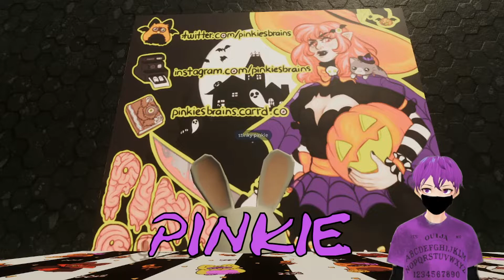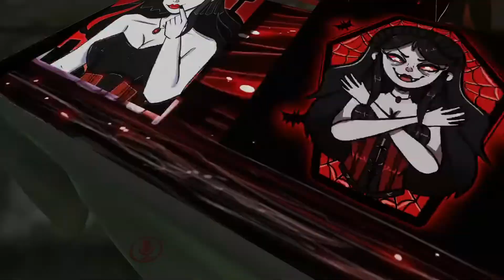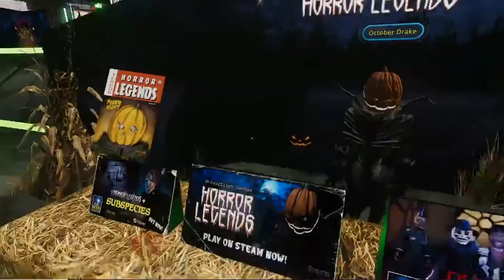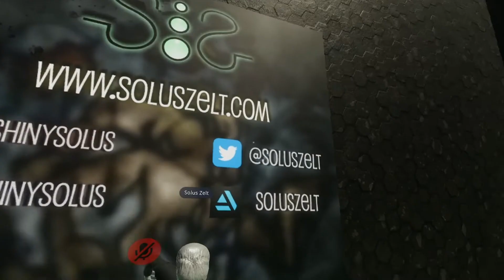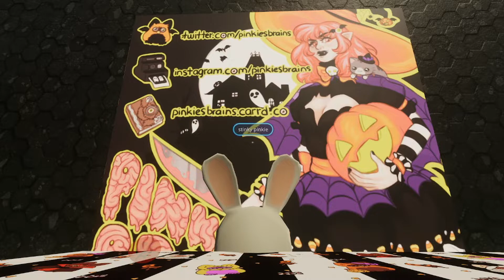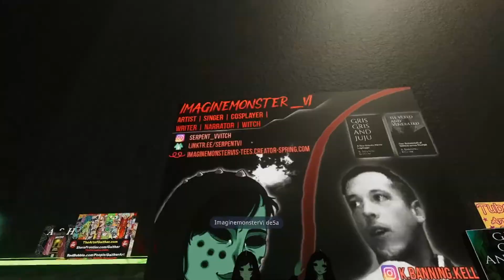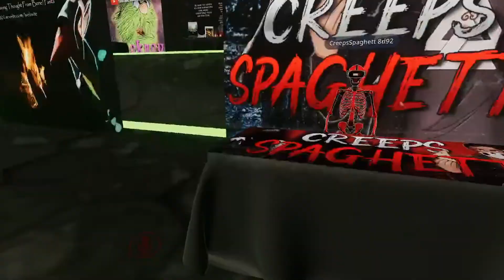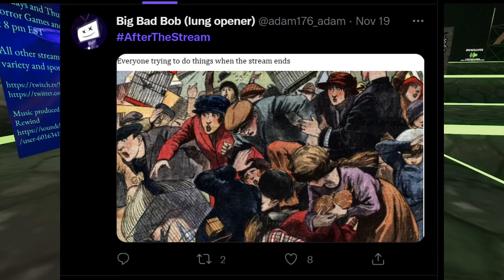Going to HorrorCon VR 2021 - Interviews and review!!!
I had the pleasure of going to HorrorCon VR 2021. In this video I review my experience and interview several people who had booths at the con.

0:00 Intro and review of HorrorCon VR
4:29 Lady Spookaria interview
25:11 October Games Interview
40:36 Solus Zelt Interview
47:06 Pinkie Interview
53:46 As the Raven Dreams Interview
58:15 Imagine Monster VI Interview
1:05:34 DodgeThis_82 Interview
1:20:09 Creeps Spaghett Interview
1:30:48 Lucid Lupus Interview
1:40:41 End Credits